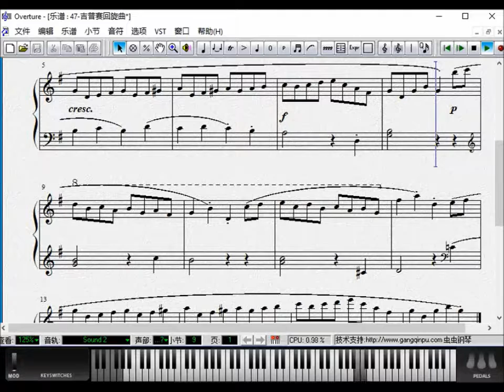钢琴教学参考视频《汤普森现代钢琴教程 第二册》47 吉普赛回旋曲